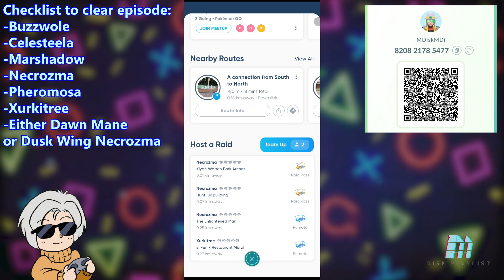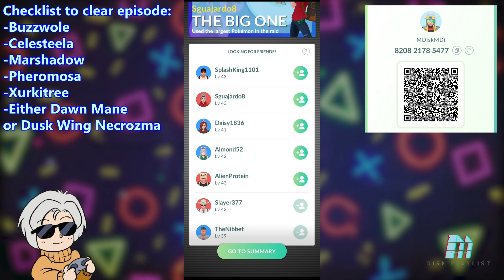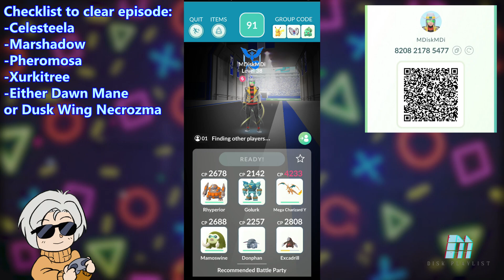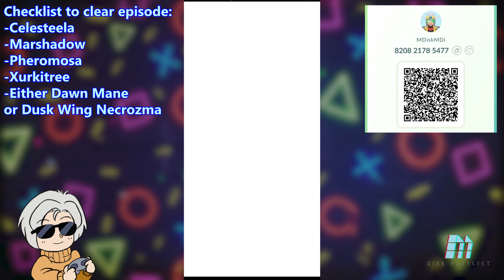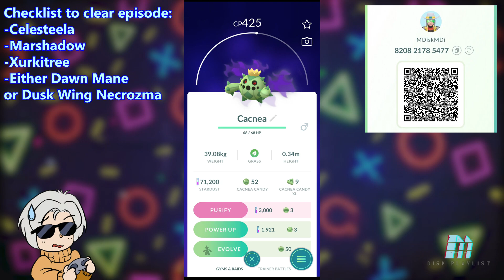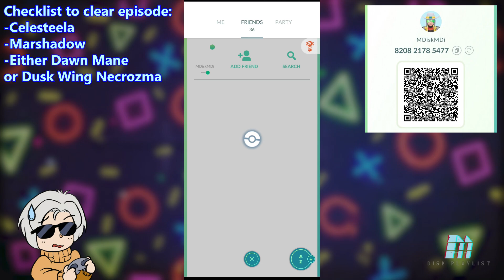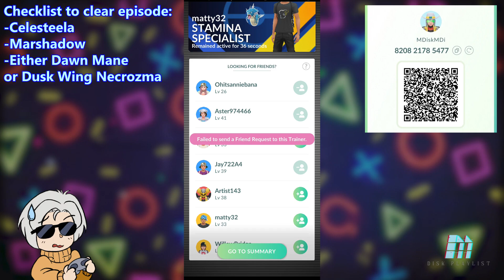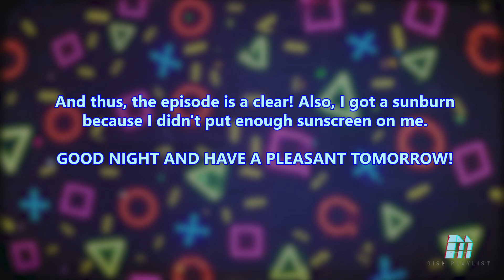M Disk Gauntlet - Pokemon Go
M Disk Gauntlet:

This series is dedicated to my challenges of games that meet the following criteria:

 -Games related to Community Game-Along themes, hosted by me, apricotsushi, and capsulejay.
-Games celebrating their 30th anniversary.
-Or I will be challenged with a random set of games on the spot.

Pokemon Go. a problematic yet addictive game. For some reason, I decided to invest in the $15 global Gopass and go downtown for the Global GoFest event for Ultra Beast hunting, Necrozma, and Marshadow. It was an interesting experience to say the least.

IF YOU SEE YOUR NAME IN THIS EPISODE AS PART OF THE RAIDS, THANK YOU FOR YOUR HELP. IF YOU SEE YOUR NAME IN THIS EPISODE IN MY FRIENDS LIST, YOU ARE AWESOME. IF YOU SEE YOUR NAME IN THIS EPISODE AND I BEAT YOU IN BATTLE LEAGUE. no hard feelings?

MDi art, and voicework by bunnycartoon
Motion Graphics by Canva, Riki Sogianto, and Free Motion Video Background Loops

Main Intro: Hirokazu "Hip" Tanaka - HVC 1384
Gauntlet Intro: Shaboogen - Super Street Fighter II "An Enjoyable Face Remodeling" OC Remix
Gauntlet Pause: Pause theme from SNES Street Fighter II
Gauntlet Outro: Stage Clear theme from NES Contra
End Title Card: Slaleky - Project Tethys